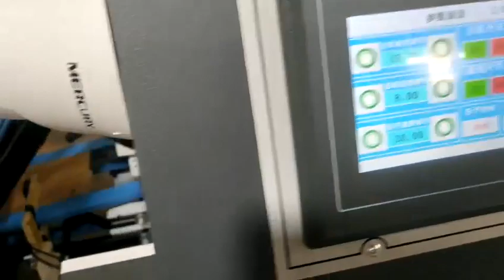SHH-800AK Automatic Pre-Fold and Lock Bottom Folder Gluer